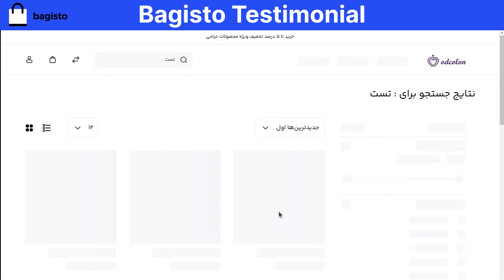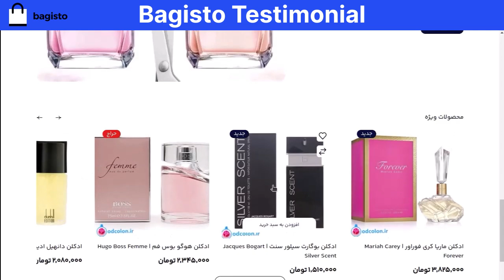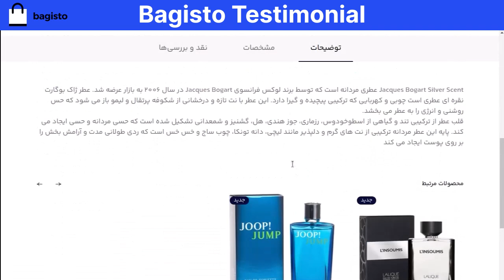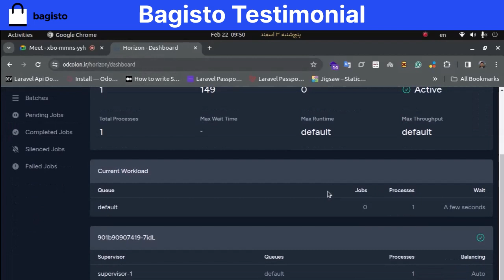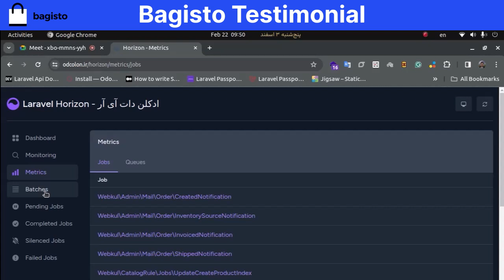Odcolon Testimonial | Hamed Soleymani Laravel e-commerce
In this video, Hamed Soleymani, the owner of the popular Iranian perfume and cologne online store Odcolon shares his experience with Bagisto.

He discusses the challenges he faced with other platforms like WordPress and WooCommerce, and how Bagisto's features like scalability, clean code, Laravel support, RTL support, Docker compatibility, Elasticsearch support, full-page cache, and SEO optimization helped him overcome those challenges and launch his online store successfully.

Here are some of the key takeaways from the video:

Bagisto is a powerful and scalable e-commerce platform that is perfect for businesses of all sizes.
Bagisto is built on the Laravel framework, which is known for its clean code and ease of development.
Bagisto supports right-to-left (RTL) languages like Persian, Arabic, and others.
Bagisto is Docker compatible, which makes it easy to deploy and manage your applications.
Bagisto supports Elasticsearch, which can significantly improve the performance of your search engine.
Bagisto has full-page cache functionality, which can improve the performance of your website.
Bagisto is SEO-friendly, which can help your website rank higher in search engine results pages.
If you are looking for a powerful and scalable e-commerce platform for your business, then Bagisto is a great option to consider.